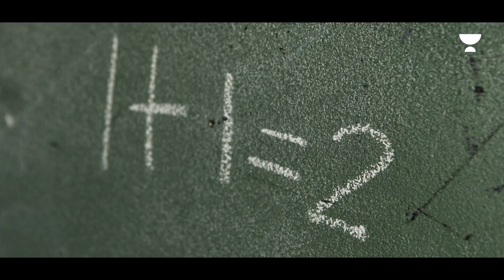The Wait Is Over Now | The Team Is Back | Avengers 2.0 Coming Soon !!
Finally, the wait is over! The team is back and Avengers 2.0 is coming soon!!

➤Please fill out the form if you have any doubts regarding the Chemistry Mind Maps By HSP Batch:
You can enroll to Unacademy Subscription and get the following benefits:
1. Learn from your favorite teacher
2. Dedicated DOUBT sessions
3. One Subscription, Unlimited Access to Live Online Classes and Videos
4. Real-time interaction with best-in-class teachers
5. You can ask doubts in live online classes
6. Limited students in each Class
7. Download the videos & watch them offline